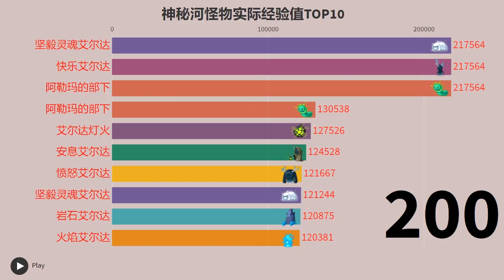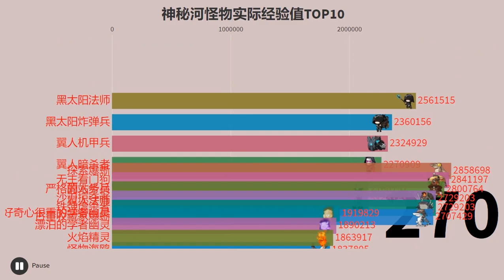Arcane River Actual Experience Top 10 Visualisation